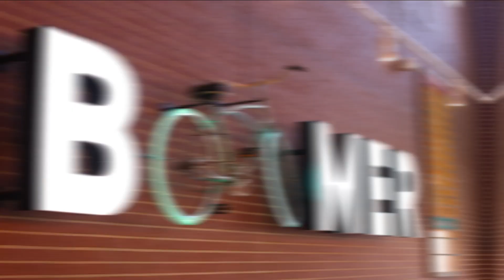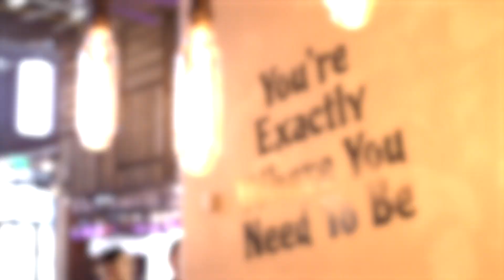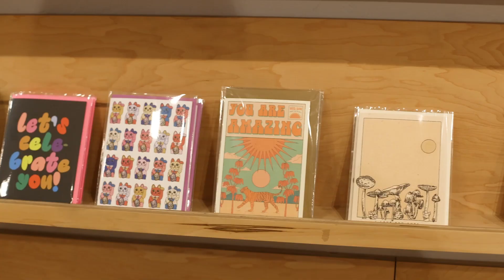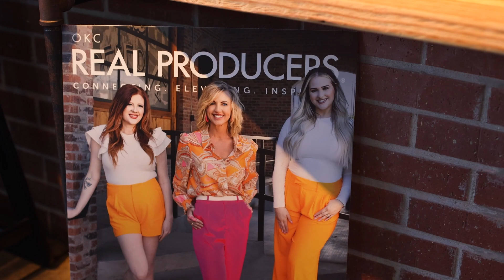ADTV Norman, OK Plates to People - YOUR Team to call = Gilchrest Platinum Producers